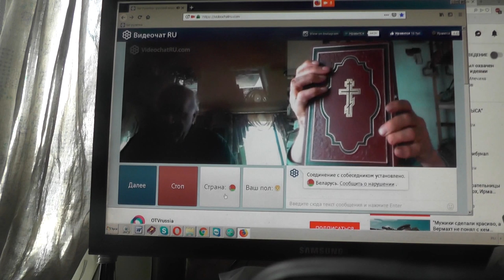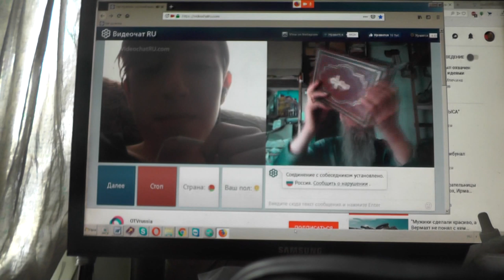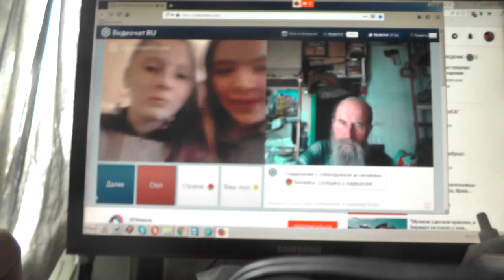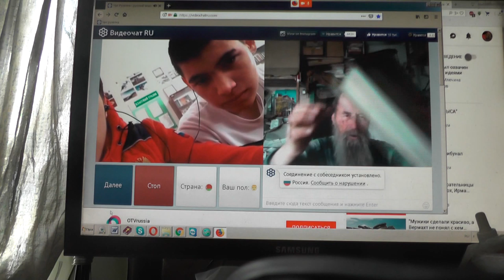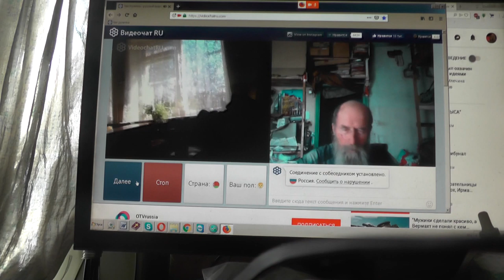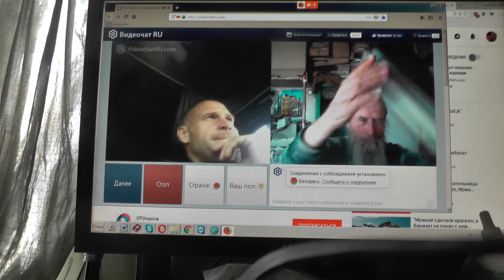№174 . Мих. 7:4 Лучший из них, как терн, и …хуже колючей изгороди, Апрель. 2019